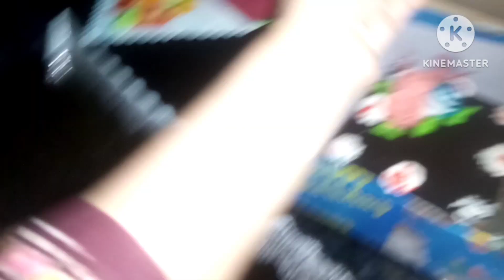রোগী দিয়ে আমার ঘর ভরে গেছে 😭মনটা বড্ড খারাপ